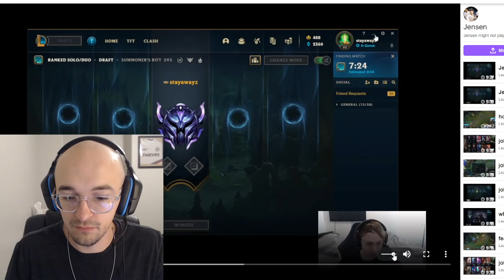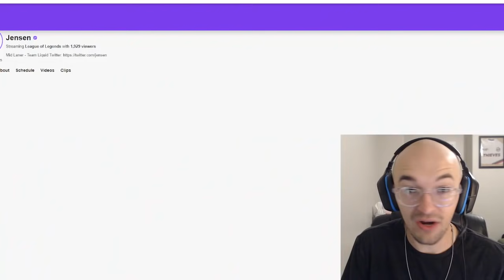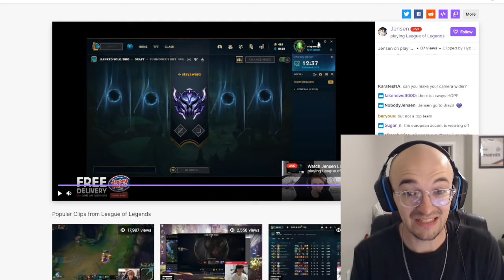😳 JENSEN TAKING A BREAK?! 😳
Jensen was streaming last night and dropped some new BOMBS on us including the fact that he could sit out the '22 season